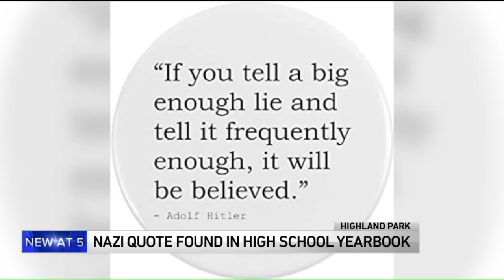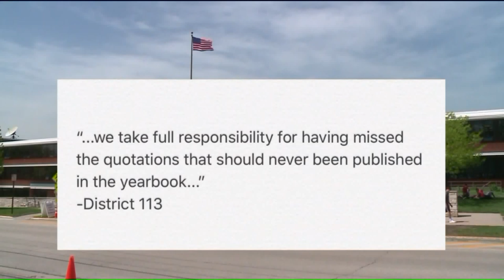Offensive, Nazi quotes found in Highland Park HS yearbook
Officials at Highland Park High School realized too late that a couple of this year`s quotes were offensive including one attributed to Adolf Hitler.